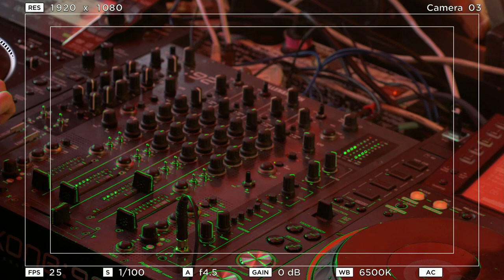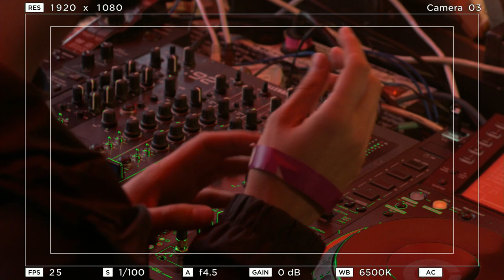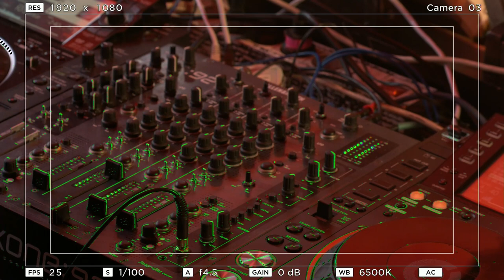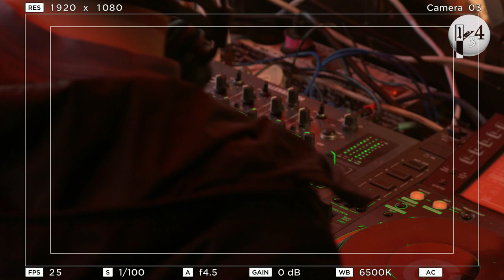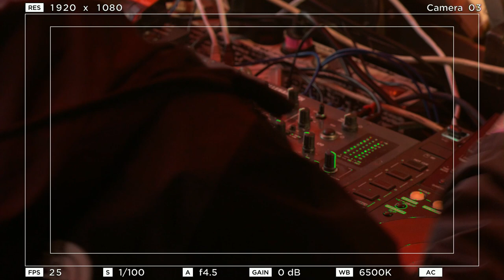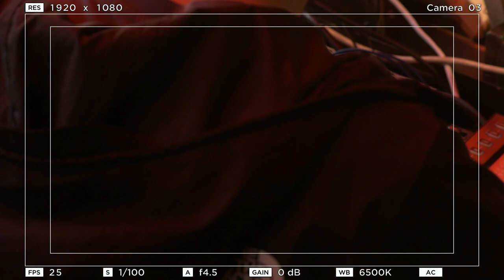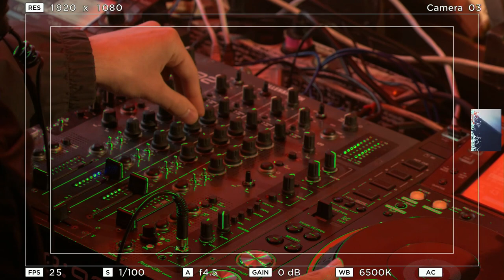VAL x 1234 - Aleksandr Kuznetsov